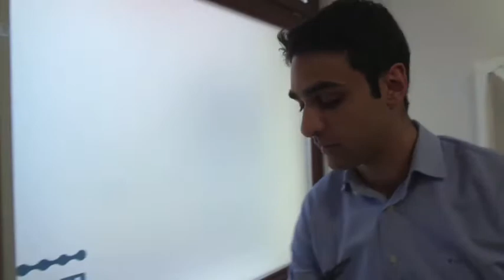avance médico: gafas para pacientes que van al dentista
Avance / revolución médica. Inventan unas gafas con conexión a internet, en las que vas a poder ver películas, prensa, y hablar con tu dentista a través de opciones grabadas. Las gafas podrían usarse en operaciones de anestesia parcial y para entretener a pacientes en tratamientos médicos tipo diálisis, etc